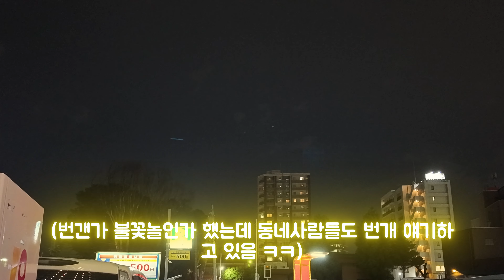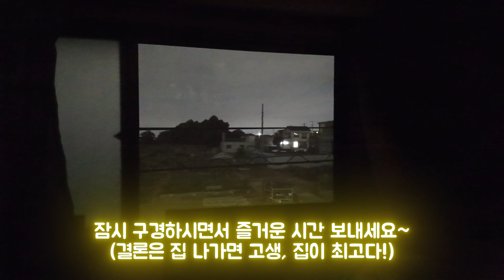한일부부의 불꽃놀이 명당 찾기 대작전! 일본에서 최고의 스팟은?🎆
결혼생활 13년차 일본에 살고 있는 한일부부의 소소한 이야기입니다.
좋아요 댓글 구독 알람설정은 영상만드는데 큰 힘이 됩니다. 꾸벅!